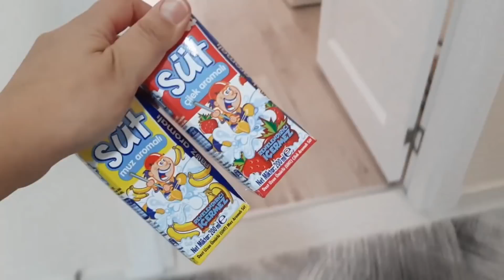Gerçek Yumurtalar Süpriz Yumurtalara Karşı !!